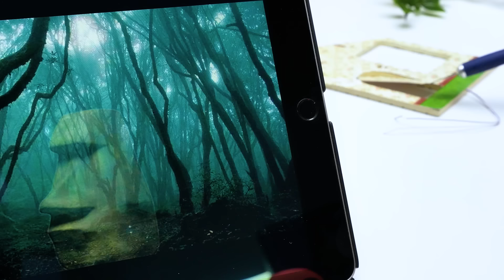Cara Membangun Miniatur Rumah Hantu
Hai, teman-teman! Kamu percaya hantu? Tetangga kami, Roger tidak percaya hantu itu ada. Tapi Sam berusaha mengubah pemikirannya... dan menantang Roger! Hari ini, kita akan membuat rumah spesial dan akan kita buktikan apakah hantu akan muncul di dalamnya!

Lantai rumahnya dihias dengan gaya retro, dan dindingnya dibuat agak lusuh. Bagaimana pun, hantu ‘kan tidak suka walpaper yang masih bagus! Meskipun mereka bisa menembus dinding, rumah tanpa jendela itu tidak lengkap rasanya. Semua perabot dalam rumah tersebut bergaya hantu. Di lantai dasar, ada sebuah sofa, piano, meja kopi dengan kursi-kursinya, dan sebuah lemari dapur yang luar biasa.

Di lantai kedua terdapat lampu gantung yang redup, kotak musik untuk menciptakan suasana menyeramkan, kamar tidur, dan kamar mandi.

Area di sekitar rumah akan dihias dengan rumput hijau dan bebatuan dari tanah liat. Kita juga akan meletakkan pagar yang sangat pas dengan rumahnya dan menggantung sebuah ayunan kayu sehingga hantu bisa berayun atau duduk di sana sekali-kali! Sedikit sentuhan lagi, maka rumah hantu kita siap. Rumah ini akan cocok sekali buat para hantu, bagaimana pendapatmu?